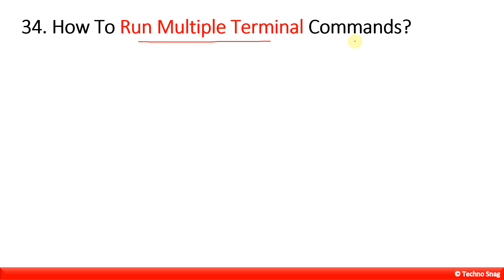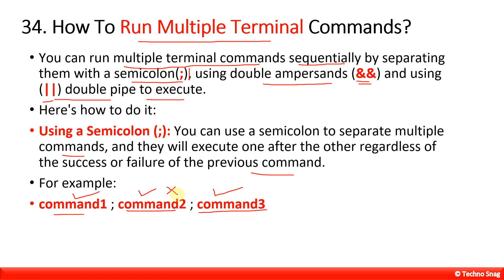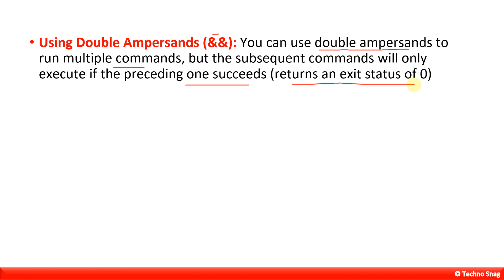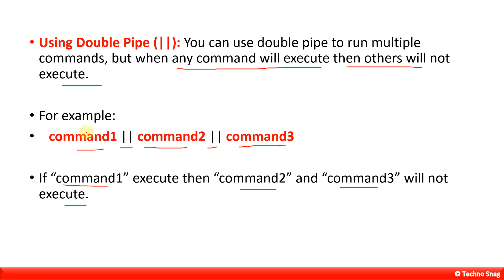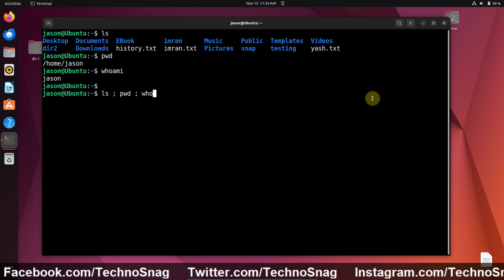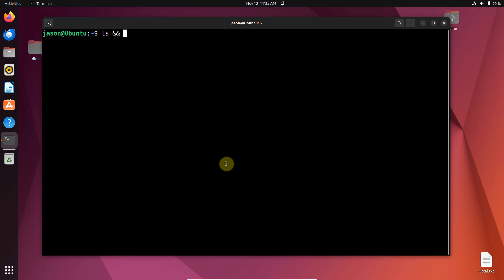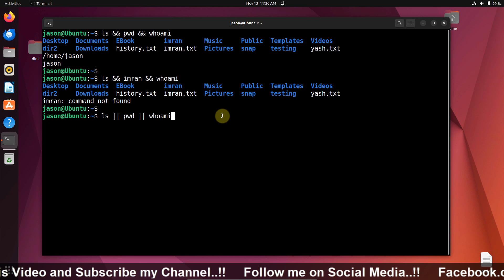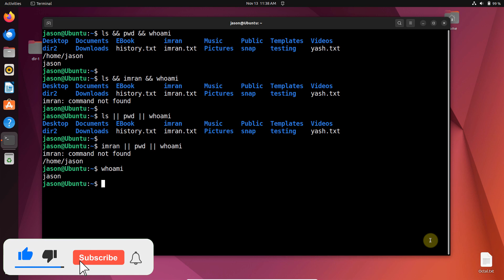How To Run Multiple Commands In Linux | Execute Multiple Commands in Linux in One Line | In Hindi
Executing multiple commands in Linux can be streamlined for efficiency by using a single line. In this tutorial, we guide you through the process of running multiple commands in Linux in one line, saving time and enhancing your command-line productivity. Whether you're a Linux user, developer, or system administrator, this video will empower you with the skills to execute multiple commands seamlessly.

✅Open Demat Account With Upstox:-
✅Open Demat Account With Groww:-
My Gears:-
1. Mic (Boya BY-M1)
2. Primary Tripod
3. Tripod Mount
4. Asus TUF Gaming A17 Laptop
5. Lenovo Ideapad 330 Ryzen 5 Laptop
6. Photron Tripod
7. HP X1000 Wired Optical Mouse
8. RedGear A15 Gaming Mouse
9. Redgear MP35 Mousepad
10. Zinq Laptop Cooling Pad
Chapters / Timestamps
00:00 Introduction to running multiple commands in Linux
5:04 Using the semicolon (;) to separate commands
6:15 Running commands sequentially with && (logical AND)
7:23 Running commands with || (Double Pipe)
8:52 Like, Share and Comment
9:13 End Screen

About Channel:
"Techno Snag" is a Tech Related YouTube Channel where you can watch videos related to Tech Review, Tech News, Technology, Windows, Android and many more.